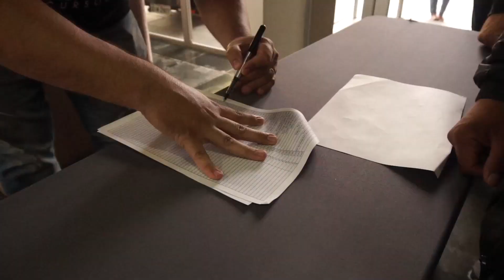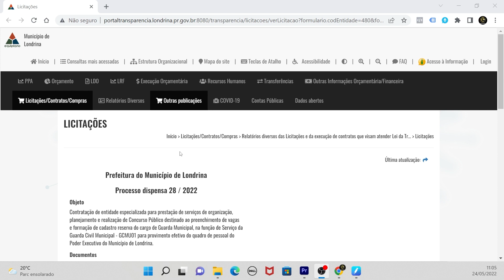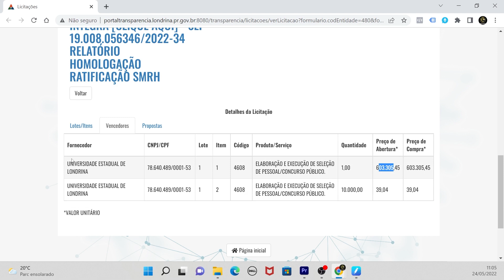GUARDA MUNICIPAL DE LONDRINA | BANCA CONTRATADA UEL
Seja membro deste canal e ganhe muito conteúdo exclusivo e benefícios:

Quais são os benefícios? Cupons com super descontos, materiais extras, conteúdos exclusivos para assinantes, grupos de debates e estudos PREMIUM, e muito mais.

Curso preparatório para Guarda Municipal, Guarda Civil Municipal e Guarda Civil Metropolitana.

Empresa número 1 do Brasil em cursos para GM e GCM.